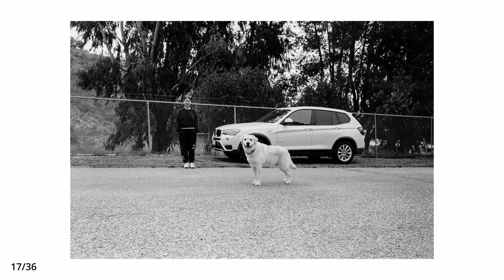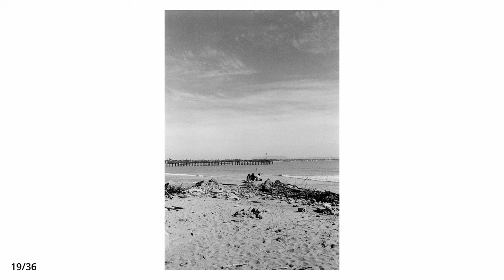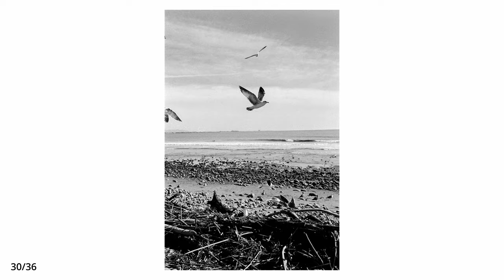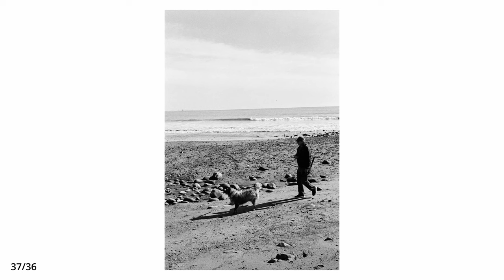First roll of Kodak Tri-x with Leica M6, all exposures in ASMR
This is my first kodak Tri-x 400 blackandwhite roll. Shot on leicam6

Say Hi on Instagram @thatsamuellu